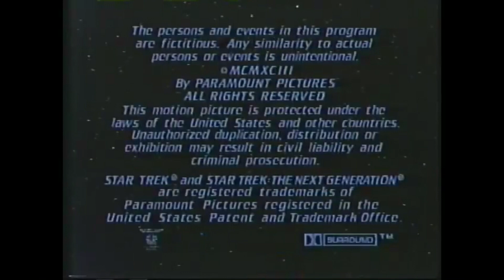Paramount logo 1993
From a 1993 episode of Star Trek TNG.